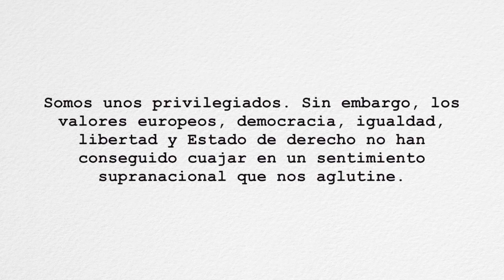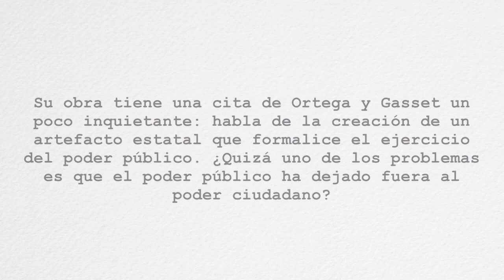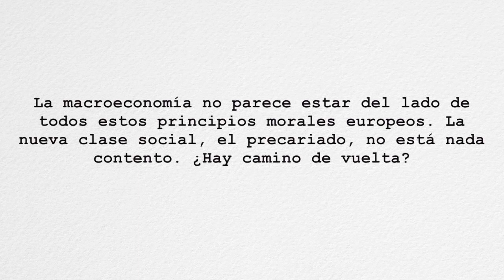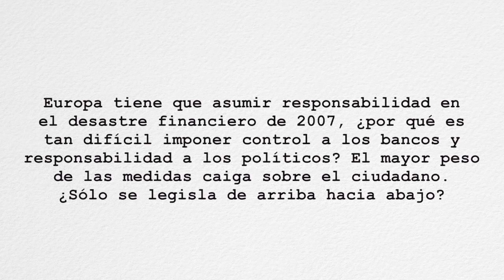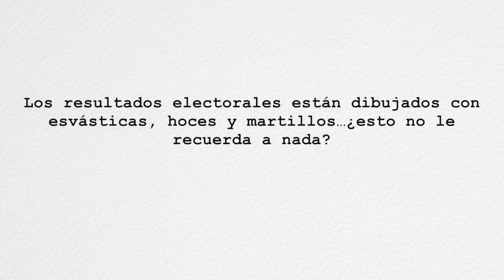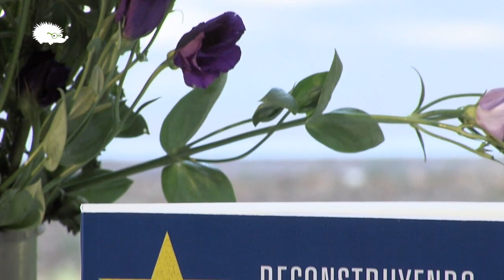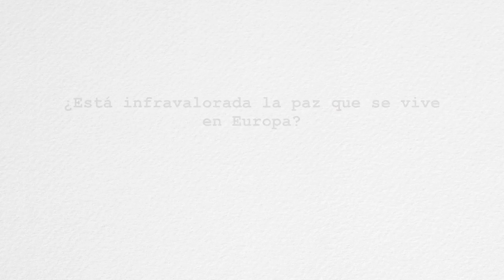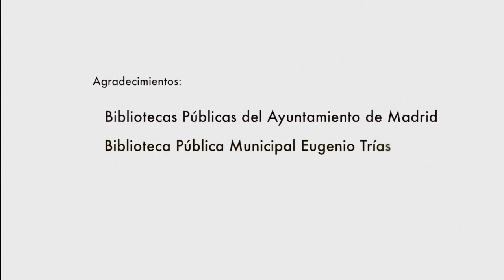Entrevista con González Vallvé: Está bien que se de caña en el Parlamento Europeo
La Unión Europea está muy lejos de ser la perfección a pesar de contar con un 7% de la población, el 25% del PIB y el 50% del gasto social del mundo. Viendo estas cifras, no se puede decir otra cosa más que somos unos privilegiados. Sin embargo, los valores europeos, democracia, igualdad, libertad y Estado de derecho no han conseguido cuajar en un sentimiento supranacional que nos aglutine. Hablamos con  José Luis González Vallvé, director de la representación de la Comisión Europea en España que estos días presenta "Reconstruyendo el sueño europeo".